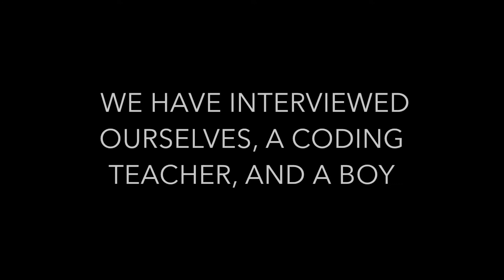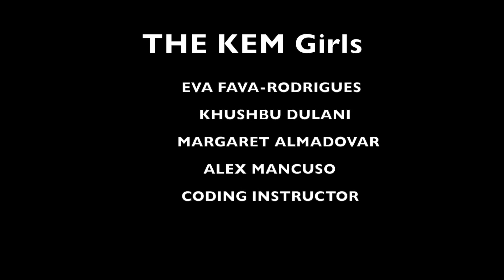ThinkBIG Challenge 2016 -- Group - Runner Up - KEM Girls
The ThinkBIG Challenge was designed to ignite students’ interest in science, technology, engineering, arts and math (STEAM). It is a contest to challenge girls to explore the importance of STEM. Using their imagination and creativity, girls had to create a quick 1-4 minute video inspiring girls to enter STEAM fields